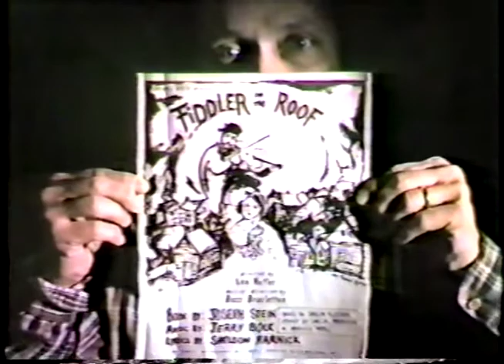Fiddler on the Roof Drama Dock 1981 from DVD final